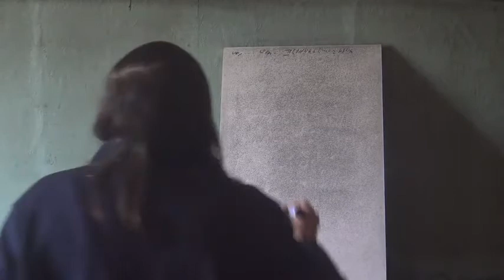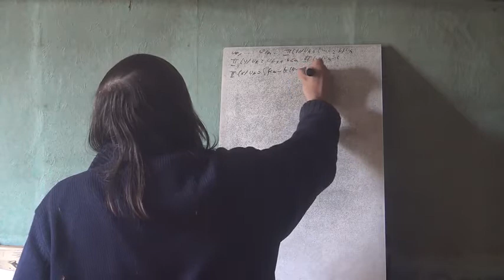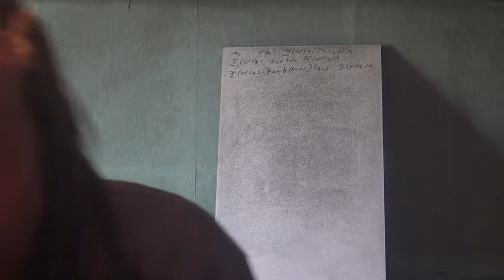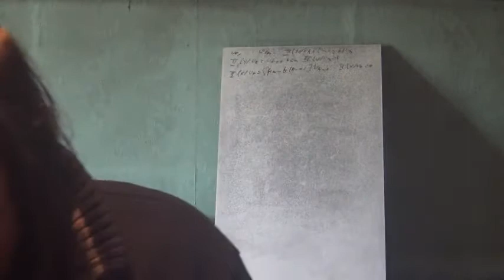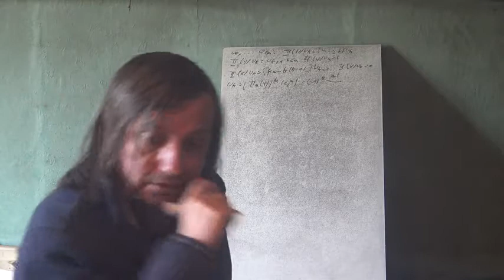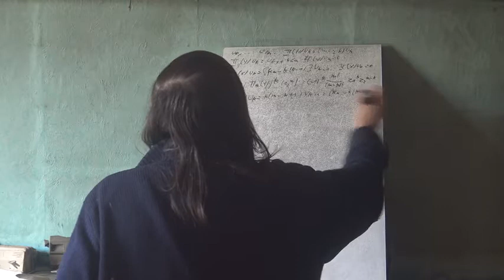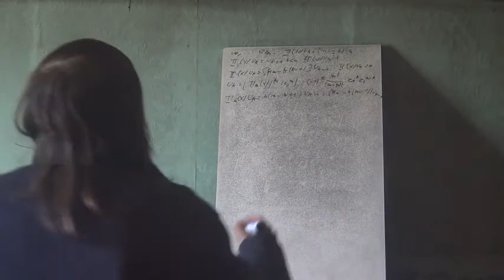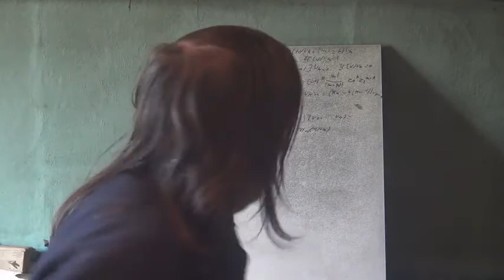40i Physique Des Particules Groupes Représentations 9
Suite des représentations